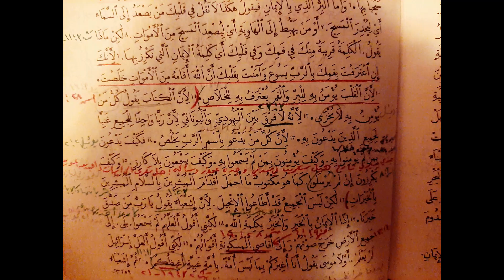from Luggage Collection to Train Station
For contact and supporting the channel:
This is an educational attempt to bring varied components together, touching on recent affairs, Judaism, Christianity and Islam. Produced by AM Daniel, MENA and European from Ex-Muslim foreground. I will make an episode every first Sunday of the month. I write every episode in the spirit of prayer and consideration. My prime mission is to encourage Christians gain better understanding; ‘edification awareness and apologetic’, not ashamed of exalting the Living, Loving and Regenerating Triune God, regarding the Holy Scriptures. Having a multi-ethnicity and multi-religiosity background, make delving into Quran and Islam next to nature. Besides, as an Arabic speaking Christian, my faith is constantly under attacks. Hence, I sense the necessity to consider some apologetic and to question the aggressors’ faith and tradition. “Every word has an ear. Perhaps your ear is not for my words. So, do not accuse me of ambiguity.”
Quran quotation Md M Pickthal  PD
Video clips and images: personal library, pixabay and Wikimedia
Other sources in this series: